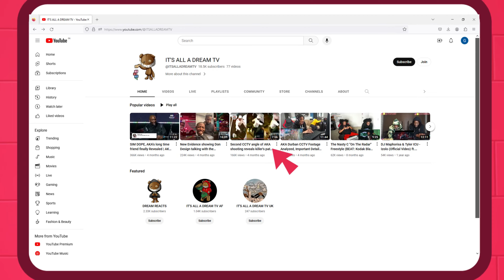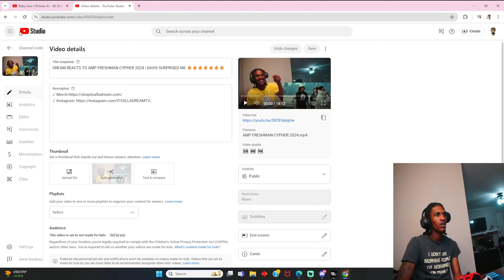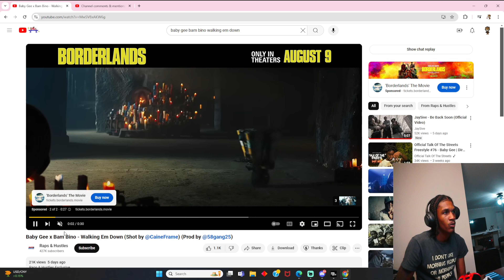DREAM REACTS TO Baby Gee x Rivtwer AJ - 40 Shots \ Baby Gee x Bam Bino - Walking Em Down